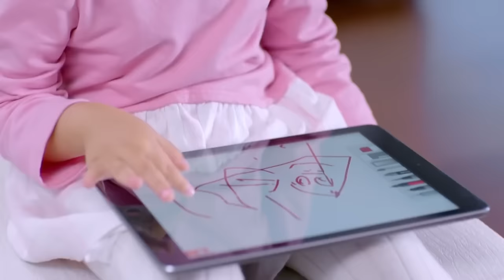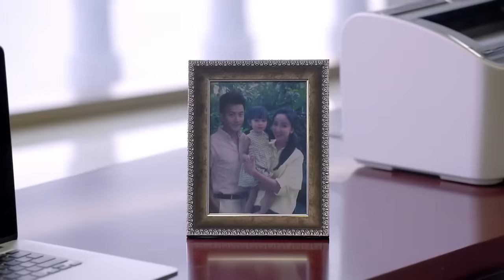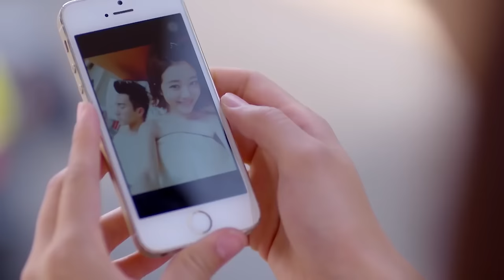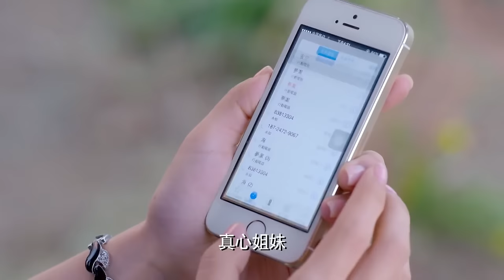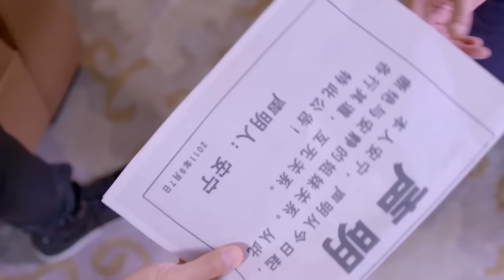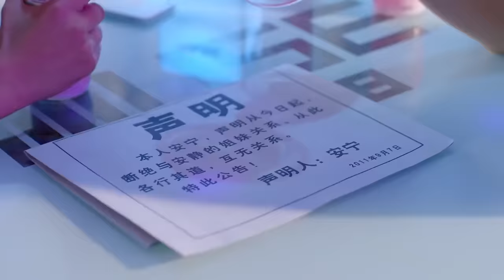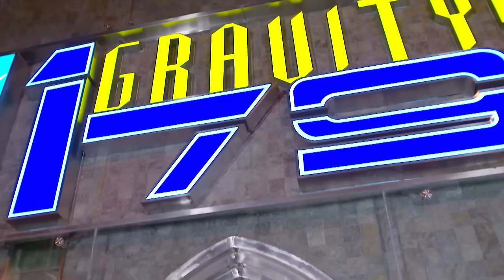灰姑娘带球跑💖不料被霸总发现 霸总没生气反而更加宠爱她！ | 你是我的姐妹 you are my sister 电影版 | 刘恺威 娄艺潇 | 国剧经典